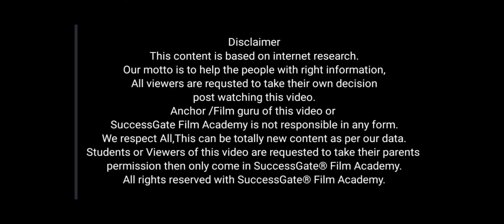ACTING CLASS IN MUMBAI :Episode Ts3090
ACTING CLASS